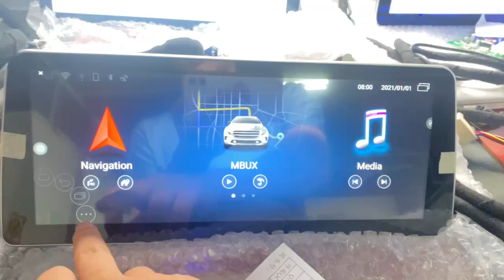How to set sound ，brightness for wit-up screen